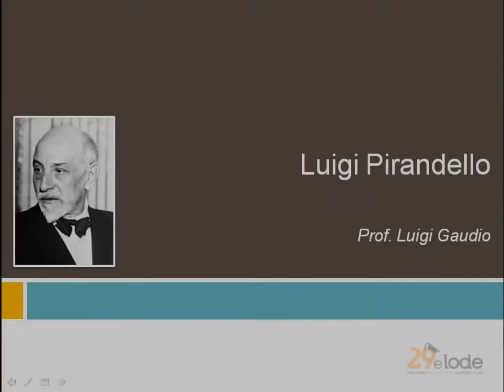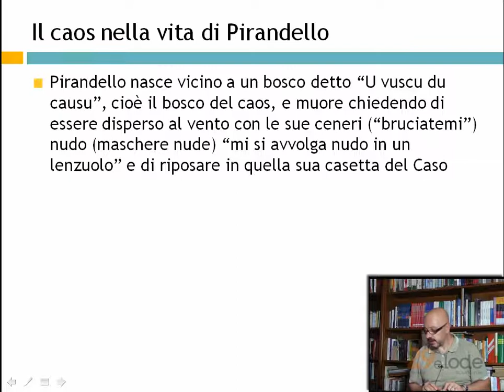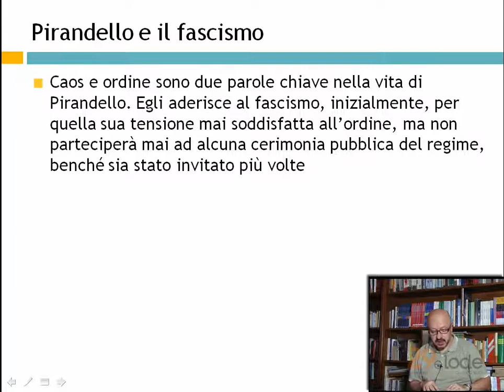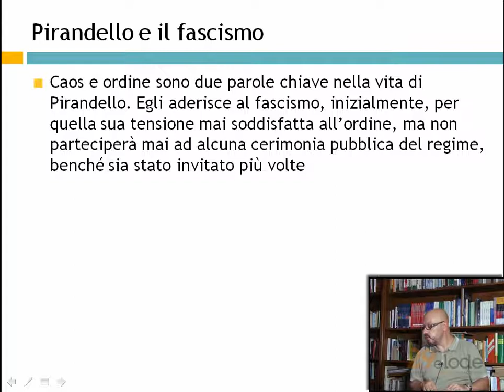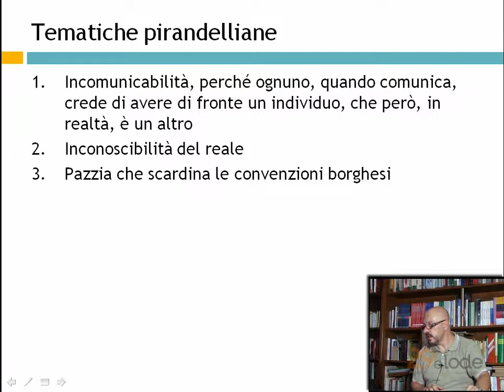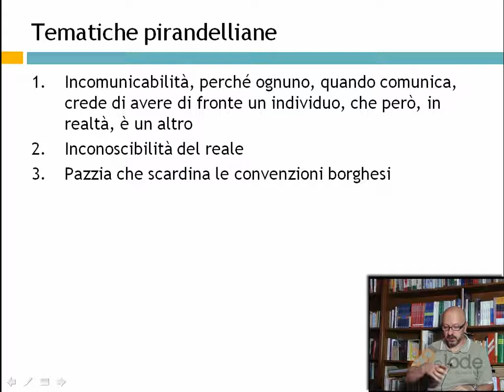Il caos nella vita di Pirandello - Pirandello e il fascismo - Ripetizioni di letteratura del 900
contenuto del corso:
Giovanni Pascoli
Gabriele D'Annunzio
Italo Svevo
Luigi Pirandello
Giuseppe Ungaretti
Eugenio Montale
Gadda
Alda Merini
Vittorini-Pavese-Fenoglio
Crepuscolari
Vociani
Futuristi
Italo Calvino
Primo Levi
Umberto Saba -
Altri percorsi